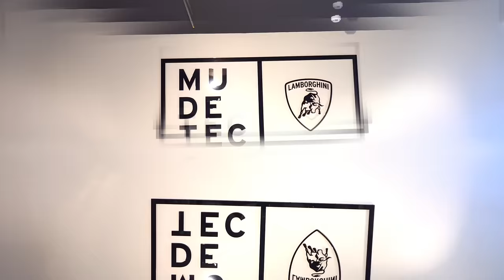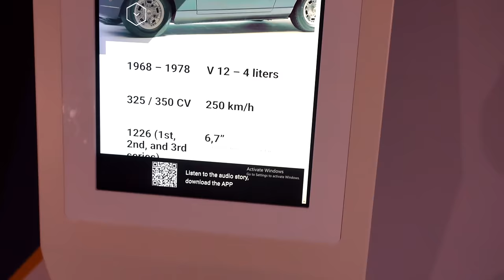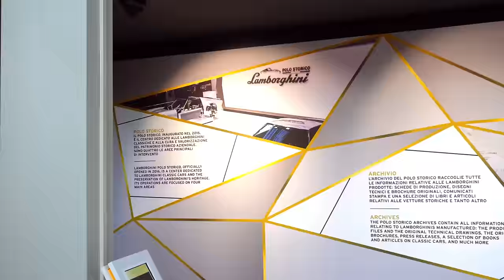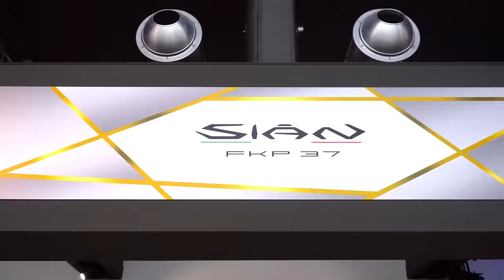Lamborghini Musuem|Italy|4k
The Museo Lamborghini (or Lamborghini Museum) is an automobile museum owned and operated by Automobili Lamborghini S.p.A. in Sant'Agata Bolognese, Emilia-Romagna, Italy. The two-storey museum opened in 2001, and was renovated in June 2016 to provide exhibit space for more models.The goal of the museum is to cover all major milestones in the Lamborghini's history. For this purpose, the museum displays a family tree that shows all the models ever produced by the company. The current gallery contains iconic supercars such as the 350 GT and the Sesto Elemento, and one-off and concept cars such as the Veneno and the Miura concept.

Track Name.

lamborghini sian

lamborghini urus price

lamborghini car price

lamborghini urus interior

लैंबॉर्गिनी कार वीडियो